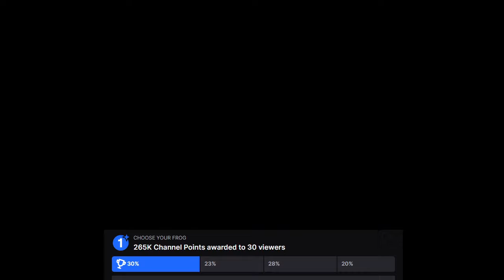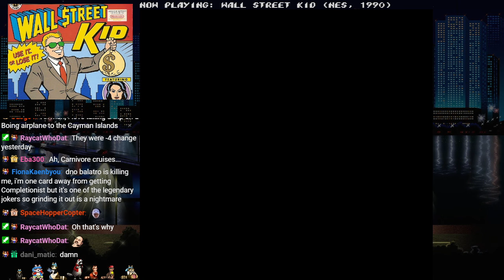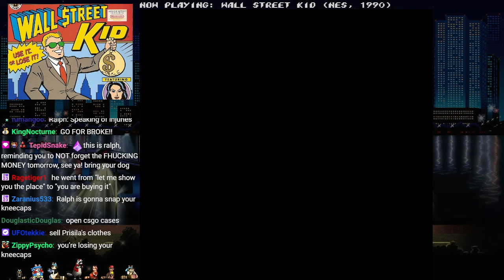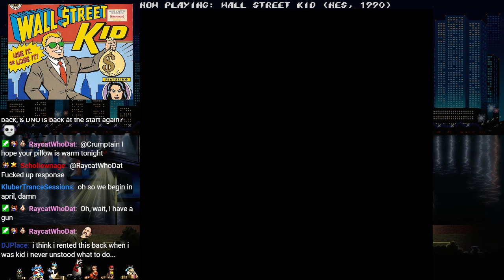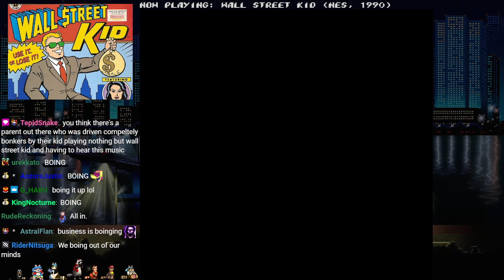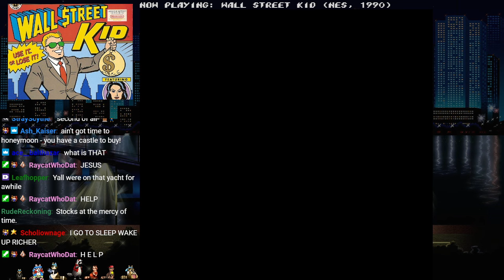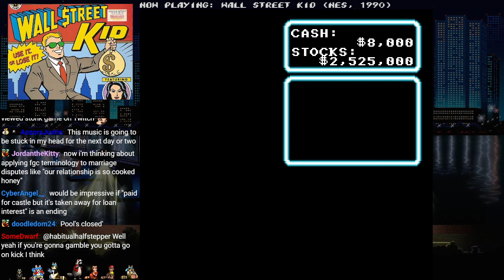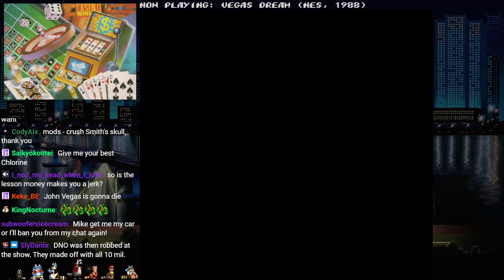stream #572: questionable financial decisions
STONKS and GAMBLING we're SO BACK DUDE
intro skip: 10:24 / 13:04

Games played:
Wall Street Kid (NES)
Vegas Dream (NES)